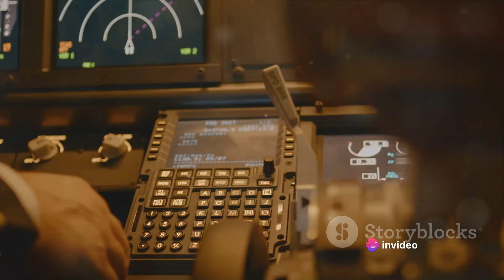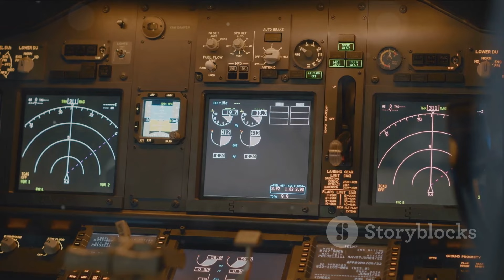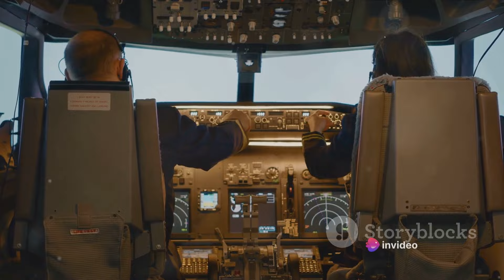The Game Changing Impact of the F16: Revolutionizing Aerial Combat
In this captivating video, we delve into the fascinating realm of aerial combat and explore the game-changing impact of the F16 fighter jet. Join us as we unravel the story of how this remarkable aircraft revolutionized the world of aviation and forever altered the course of aerial warfare.

From its initial development to its deployment in various conflicts, the F16 has proven itself to be a true force to be reckoned with. Its advanced technology, maneuverability, and powerful armament have unequivocally transformed the way nations engage in combat high above the skies.

Throughout this compelling narrative, we highlight the key features and capabilities that set the F16 apart from its predecessors. Witness how this mighty machine incorporates state-of-the-art avionics, cutting-edge weaponry, and remarkable speed to outmatch adversaries and protect the skies.

Moreover, we shed light on the historical significance of the F16, exploring its role in pivotal moments and major conflicts. Discover firsthand accounts from brave pilots who have experienced the F16's dominance, showcasing its unmatched agility and air superiority.

Join us on this immersive journey as we pay homage to the F16's lasting impact on the field of aviation and the legacy it has left behind. From precision strikes and air-to-air combat to reconnaissance missions, this iconic fighter jet has forever transformed the definition of aerial warfare.

So buckle up and prepare for a thrilling exploration into how the F16 has reshaped the very essence of aerial combat. With breathtaking footage, expert analysis, and captivating narratives, this video promises to provide an in-depth understanding of the profound influence the F16 has had on military tactics and strategy.

Experience the F16 phenomenon that has left an indelible mark on aviation history. Join us now and witness the game-changing revolution that is the F16.